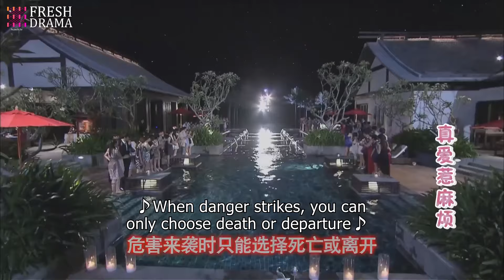🔥Beauty kissed CEO and staged a seductive wet-body temptation, soon she swept the CEO off his feet!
Drama name: Love Trouble / 真爱惹麻烦

Episodes: 40

Genres: Life, Drama, Family

Subtitles: English [CC]

Audio languages: Chinese